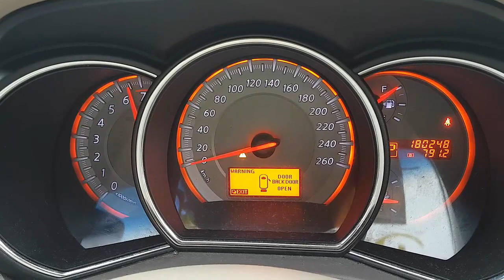WRECKING 2010 NISSAN MURANO 3.5 AUTOMATIC (C30442)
We are currently wrecking this 2010 NISSAN MURANO 3.5 AUTOMATIC (C30442).